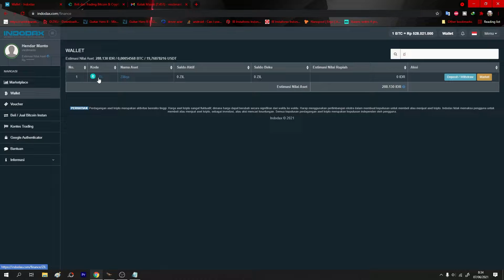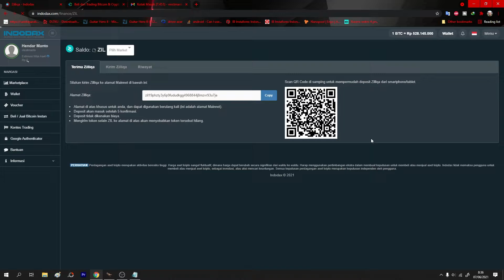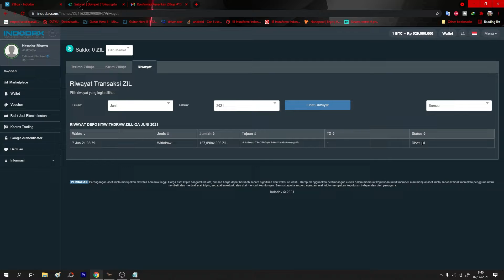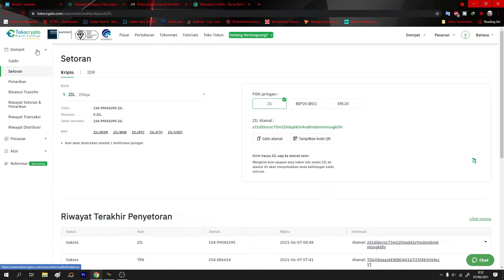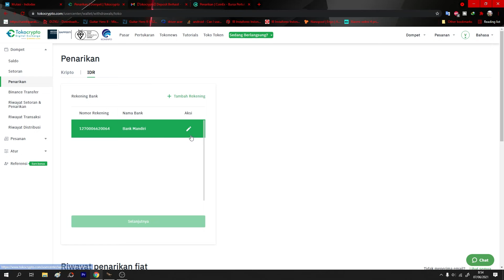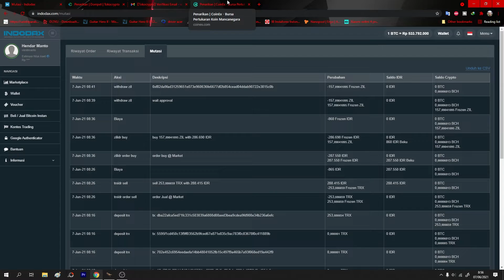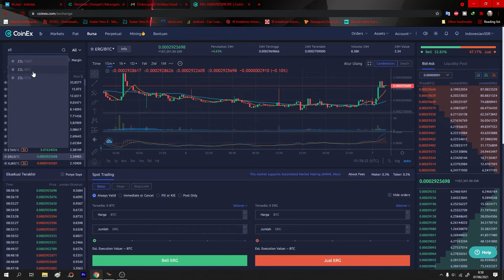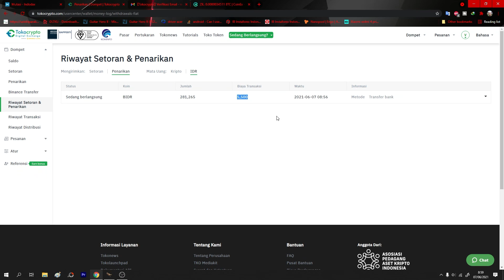Cara Pindah Saldo Indodax ke TokoCrypto dan TIPS Withdraw Tanpa kena Potongan Rp 25.000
Cara Pindah Saldo Indodax ke TokoCrypto dan TIPS Withdraw Tanpa kena Potongan Rp 25.000. Divideo ini ada 2 Tips bagi sobat yang tidak ingin kena potongan besar saat penarikan hasil mining dan penarikan Rupiah ke Bank Lokal
Tips Pertama
00:00 Tips Supaya Tidak Kena Potongan Rp 25rb saat narik Rupiah ke Bank Lokal kita.
06:19 Tips Withdraw hasil mining ERGO ke Bank Lokal Tidak kena Potongan yang besar.